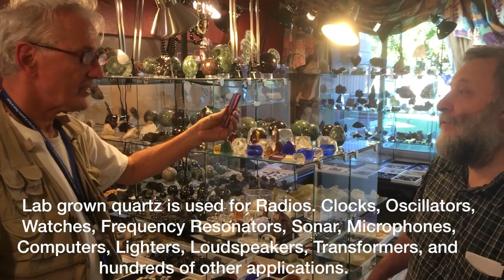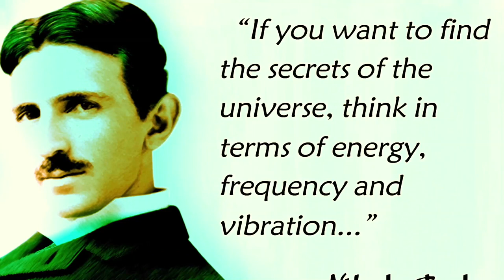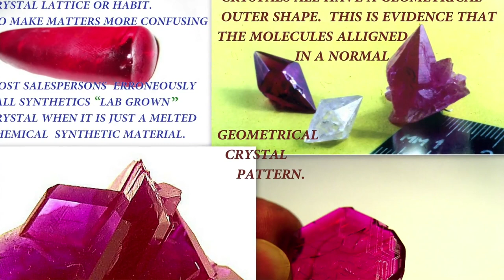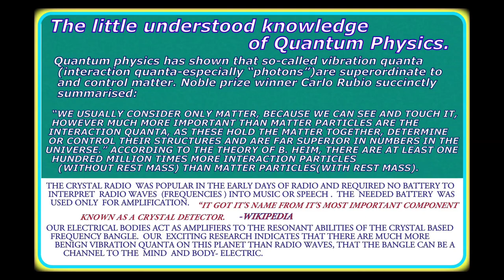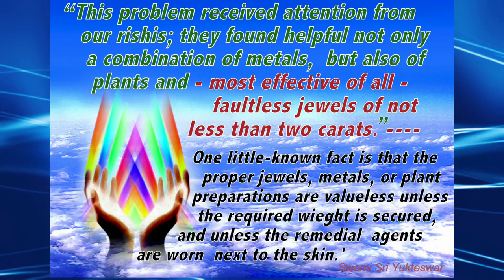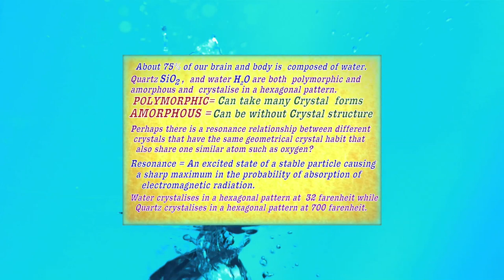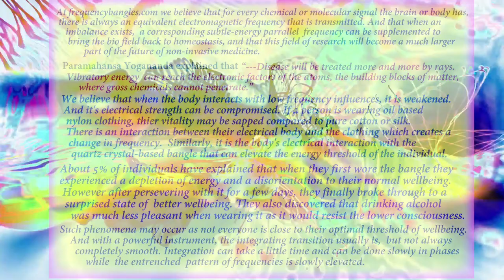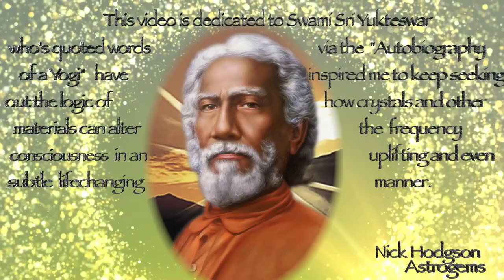Lab Grown Quartz , Ruby, Sapphire & Emerald Crystals & how to Best use their Healing Energy.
Nick Hodgson of ​ describes how laboratory grown crystals can greatly enhance your electrical body & consciousness, when worn in a way that allows ​for ​wide skin contact with ​ the large ​deeply colored gems.​ has been doing research for over 30 years on how to make crystal based bangles that individuals can feel and be amazed by. Its a complex ​and​ deeply interesting ​ science ​and this video goes into some of the scientific relationships between the​se​ highly​ pure ​ silicated​ ​ crystals and the human body.​